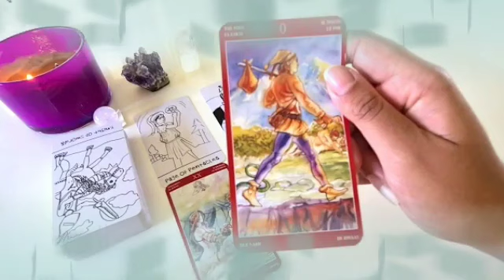برج العقرب ♏ شريك متيم بحبك♥️يظهر لك عدم الاهتمام بك لأنه متكبر يا عقرب😤